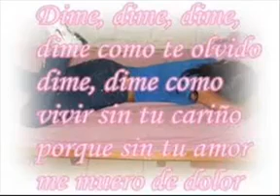bronco no nos vamos a olvidar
Andy Morales